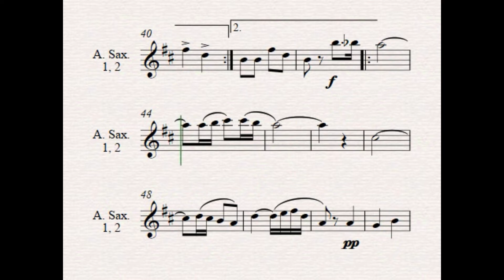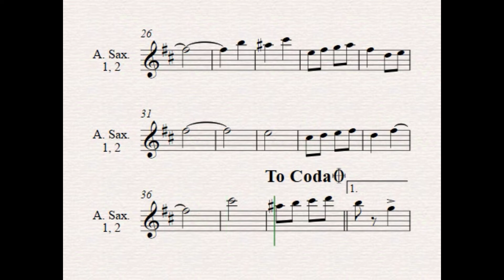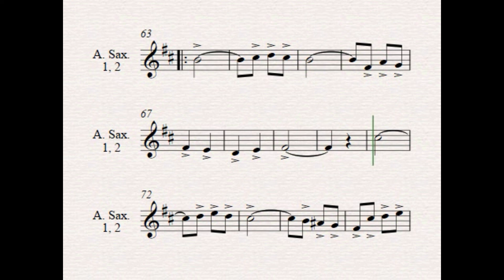SAXOFONE ALTO. DOIS CORAÇÕES. Música de Pedro Salgado.